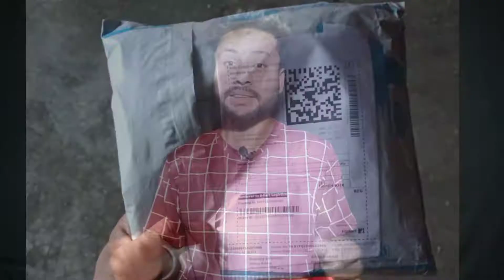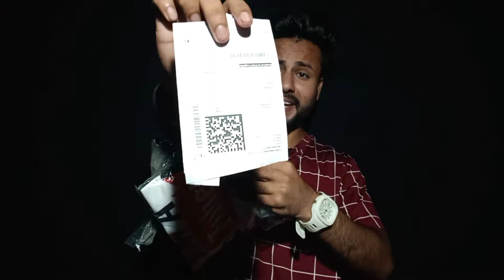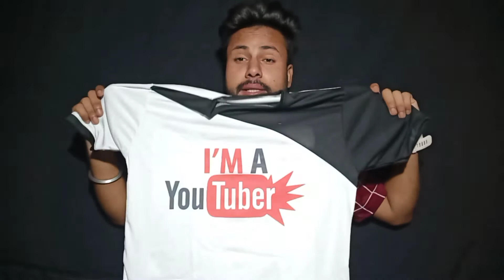अपने नाम और photo की t-shirt कैसे order करें | how to buy name printed T-shirt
घर बैठे अपनी कमाई शुरू करो महीने के 30 हजार से 40 हजार तक

1 Flipkart ( I am YouTuber )
Canis Printed Men Round Neck White, Black T-Shirt

And thanks to Everyone for watching my

(😍 मैं इस सामान का उपयोग करता हूँ 😍)
1 my best collar mike under budget (350) RS

2 my best black screen under budget (300) RS

3 my best ring light under budget (999)

4 my best tripod under budget (350) RS

5 my best laptop under budget (46990) RS

6 my best phone under budget (9000)

7 my best sony headphone under budget (899)

 hello dosto mera naam he Ãkkî Sîñgh
or aaj apko iss video me bataya he ki aap kaise apne naam or photo ki printed T-shirt mangwa sakte ho

              bs video ko dhyan se dekhna
                         or sbhi ke sath  share kr den 🙏🤗🤗🤗

            thanks 😊

   love u to all my
                                     YouTube Family.       __________

Friends m apke liye Technical se related videos lata hi rhta hu
dosto ager life me har din kuchh Naya dekhna chahte ho or life me kuchh hatakar karna chahte ho to mujhse jude rahna 😇

And thanks to Everyone for watching my video